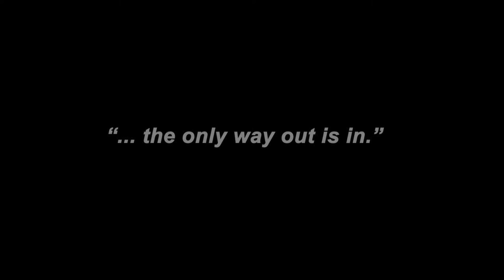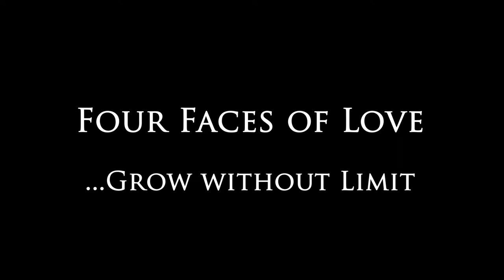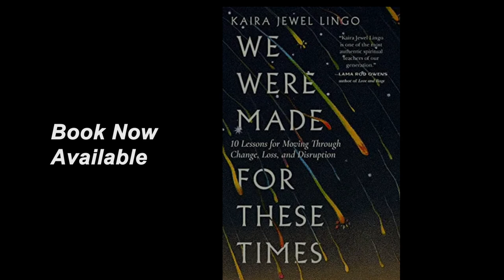The Only Way Out is In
In this full interview, Kaira Jewel Lingo, Buddhist teacher and student of Thich Nhat Hanh, illuminates a path for each of us to move within these turbulent times and look suffering in the eye.

Kaira Jewel Lingo is a Buddhist teacher who has spent decades weaving mindfulness and meditation with social justice.  She is a much-loved Dharma teacher who has been practicing mindfulness since 1997.  Lingo lived as an ordained nun for 15 years, during which time she trained closely with her teacher, Thich Nhat Hanh.  Based in New York, she offers spiritual mentoring to groups and is author of We Were Made for These Times: Ten Lessons in Moving through Change, Loss and Disruption.  She now guides people to transform and heal through embodied presence, stillness and play.

Please encounter:  The Only Way Out is In